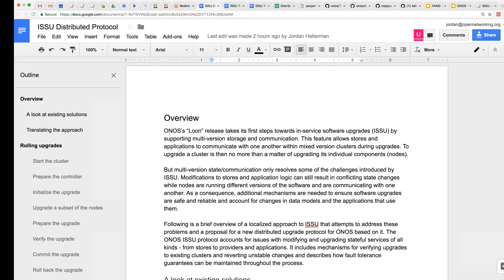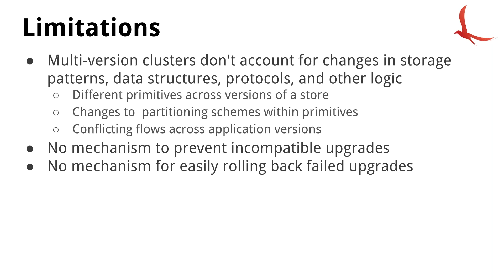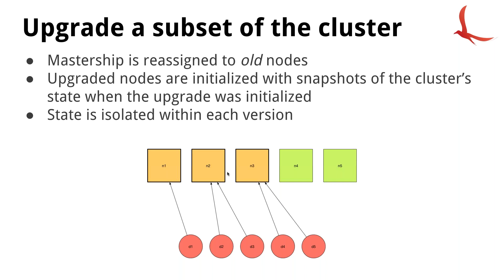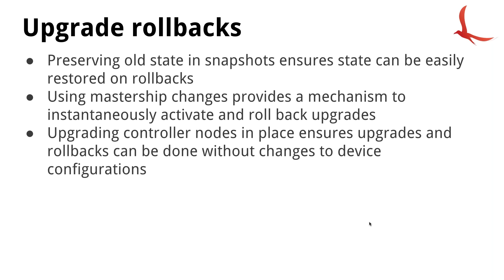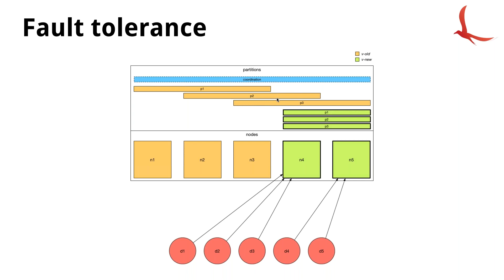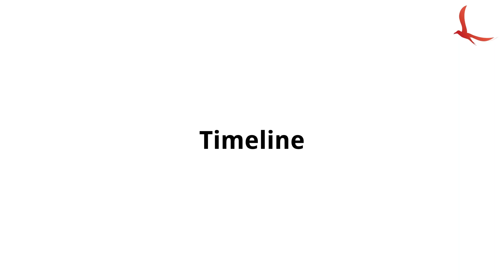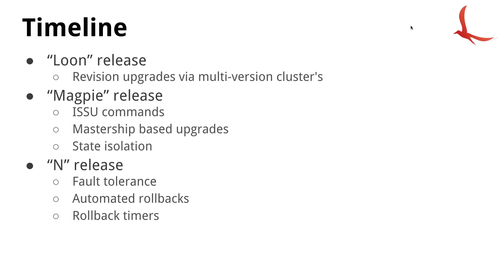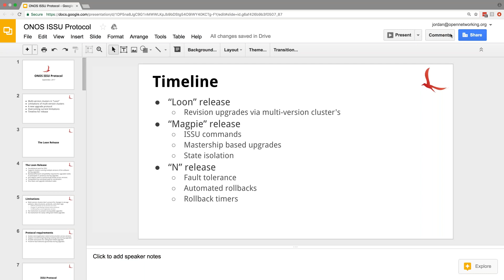2017-09-13 ONOS Technical Steering Meeting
- Distributed ISSU protocol proposal (Jordan Halterman)